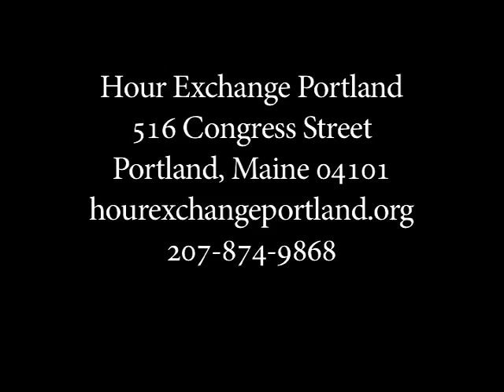HEP Value PSA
What is the value of Hour Exchange Portland?